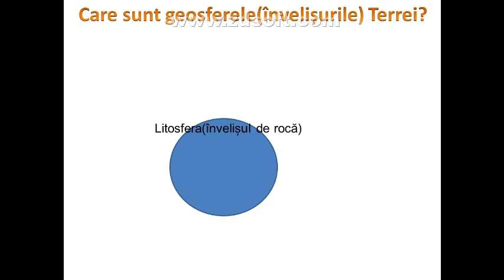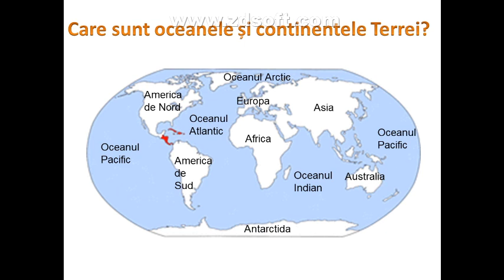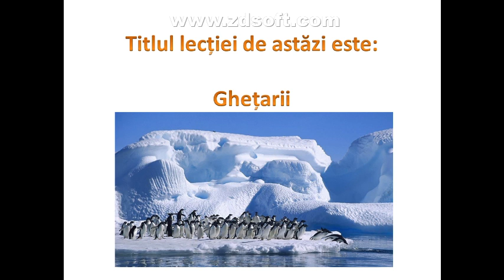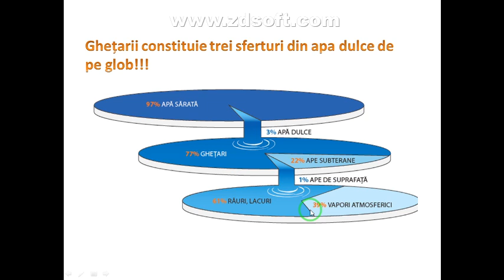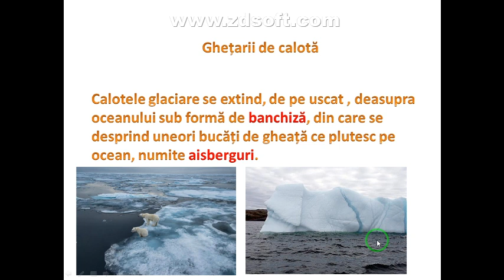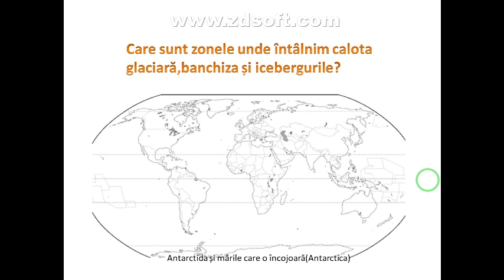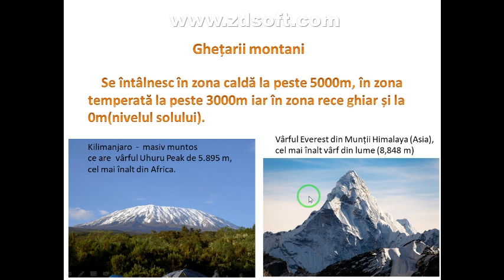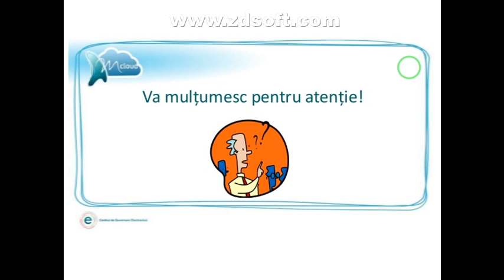Ghetarii - Lectie la Geografie - Terra - Elemente de geografie fizică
POCU/74/6/18/106328
Titlul proiectului: „CERCUL CU ZÂMBETE – Masuri educaționale integrate pentru reducerea și prevenirea abandonului școlar, promovarea accesului egal la învățământul de calitate prin activități extraccuriculare și extrașcolare pentru integrarea în educație și formare a comunității marginalizate din comuna Modelu”

Buna ziua dragilor!

Această lecție  mixtă  începe cu o scurtă recapitulare a cunoștințelor dobândite în lecțiile anterioare și se continuă cu noțiuni noi referitoare la Ghețari.

Această lecție o veți găsi si platforma ASQ, unde voi încărca și un test cu 9 întrebări din lecție.

Ea se va găsi la Materii – Geografie – V – Hidrosfera – Ghețarii(G.U.Sc2Mod).

Vă mulțumesc pentru vizionare și vă doresc sănătate!